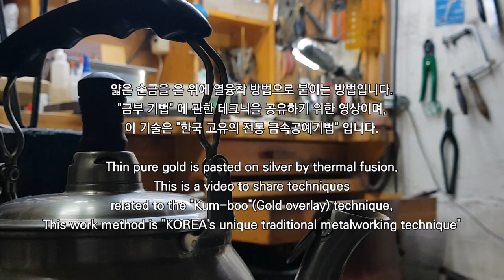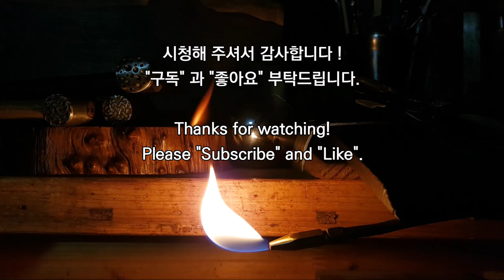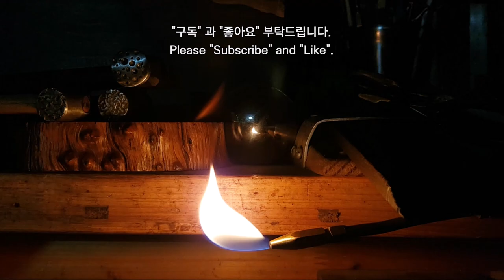KEUM-BOO technique / 24k 순금 금부 작업방법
This video shows the process of heat-sealing thin gold gold parts.
I hope you will enjoy watching this video interestingly.
I will try to create more useful content.
I need your support to make better videos.

[Music license]
Théâtre dombres chinois by biba-dupont (Artlist)
Feel by anbr (Artlist)
A world alone by elad-perez (Artlist)